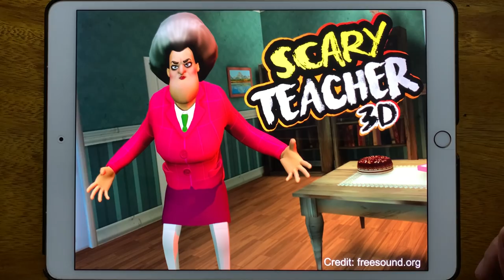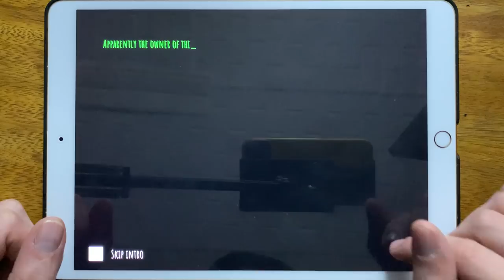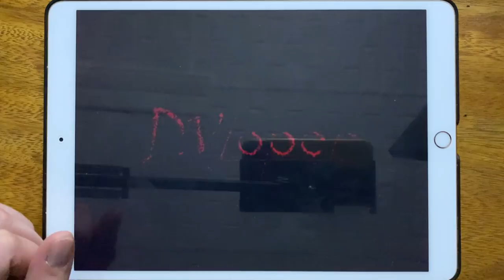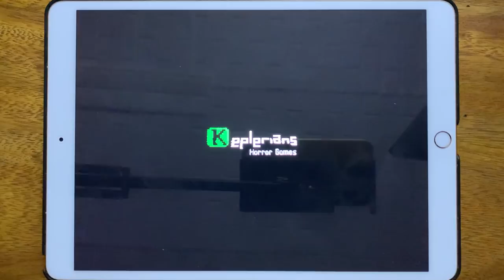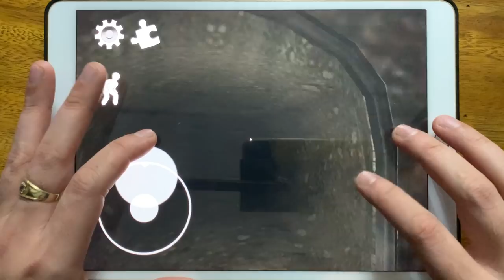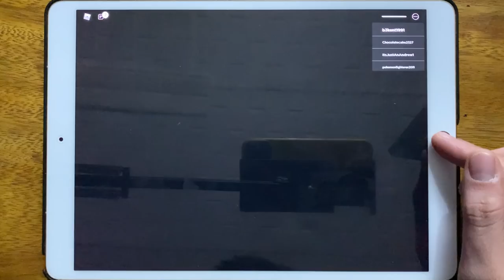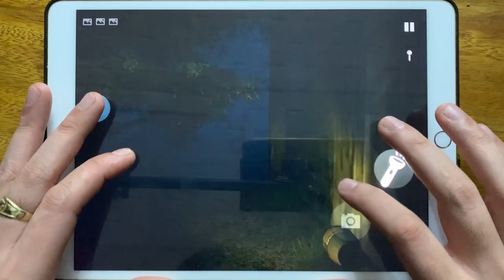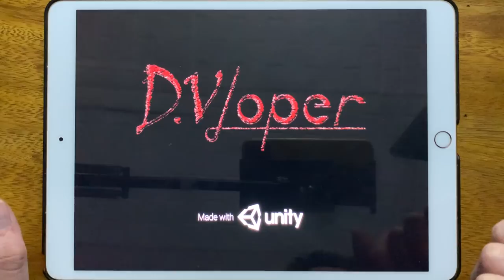Scary Teacher 3D, Eyes The Horror Game, House of Slendrina, Granny Chapter Two, Ice Scream 2...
Scary Teacher 3D, Eyes The Horror Game, House of Slendrina, Granny Chapter Two, Ice Scream 2, Roblox Piggy, Granny, Siren Head, Stickman Jailbreak, Siren Head The Survival, Slendrina The Cellar, Found